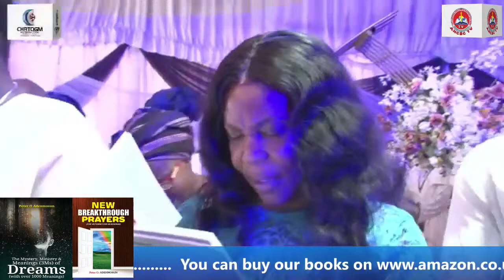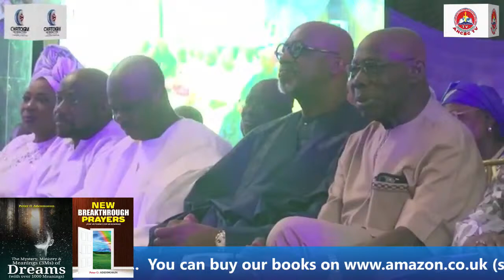DR ONAOLAPO OLUSEGUN SOLEYE CHRISTIAN WAKE-KEEP SERVICE AT OOPL MINI AUDITORIUM. 07-03-2024